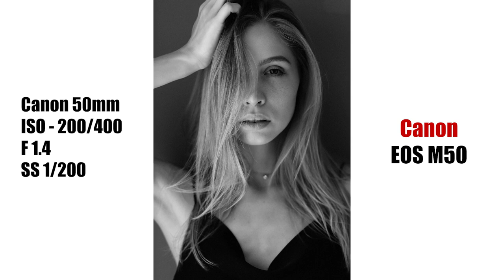Boudoir Photography | Canon M50 | How to use Natural Light and Available Space | Sensual Shoot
Hi Guys,

With the title of the video am sure you already know what this videos is all about, basically i am speaking about how i use my available space and natural light to shoot my Models, and How you can also try doing this using what you have around you in your Living space.

I am a Filmmaker as well as a Photographer from Mumbai, India, and I would like to share how I shoot using just natural light at Home, occasionally i use a Ring Light but most of my shoots are all done using whatever lights come through my window or whatever sunlight is available outdoors.

Title : Out Of Time (ft. Lily Hain) by Leonell Cassio